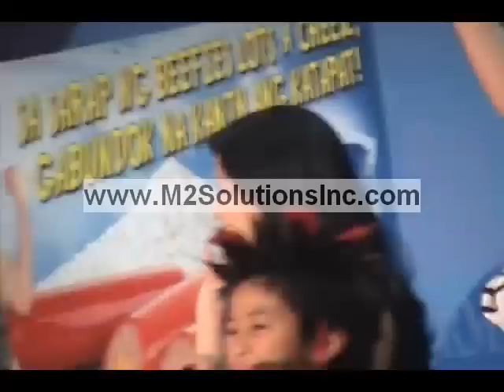Super Inggo 1.5 Cast